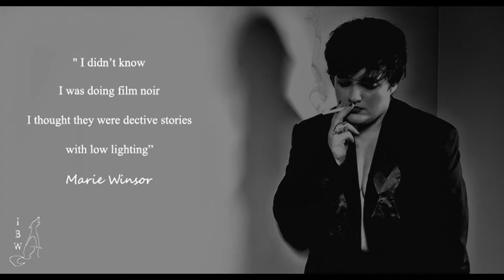Selection of Images from September 2016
This is showing the creative work of The Woolfe Packs
MUA - Lucy Johnson.
Photography - Martin Woolfe.
Models - Viv Voyeur - Shannon Parry - Belle May.